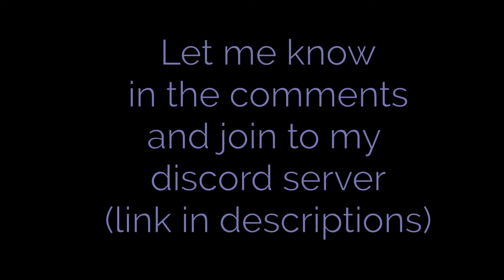CoronaVirus [Megacollab #2] layout | Geometry Dash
level name: CoronaVirus
Geometry Dash my name: ArmosoS01